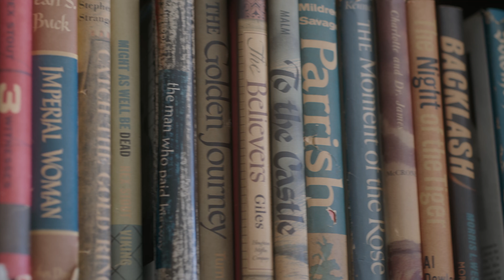BMPCC 6K Pro Footage (Short Film Scene w/Bung Gelo)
Bung Gelo
Directed by Reginald "Regg" Smith of Areginal Media